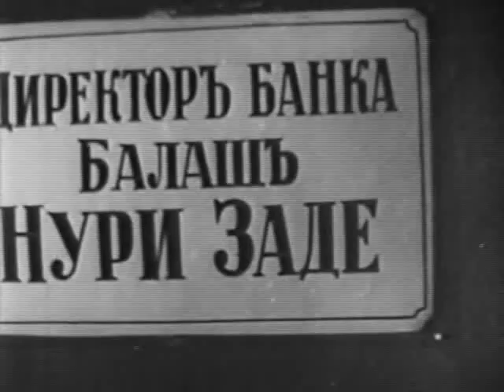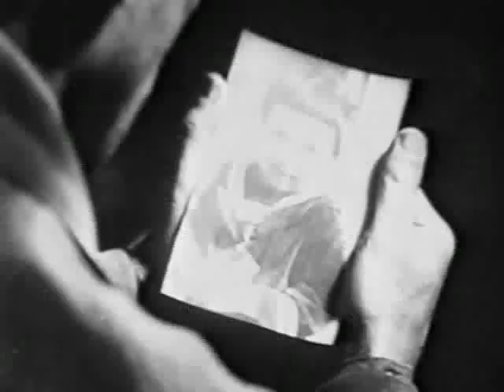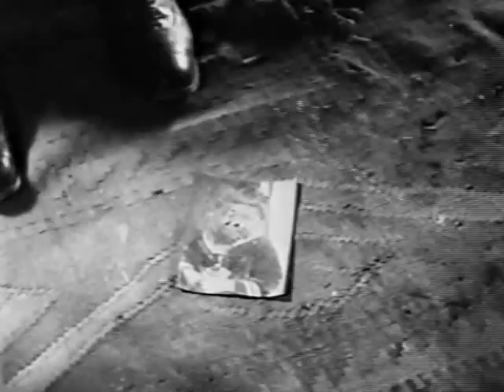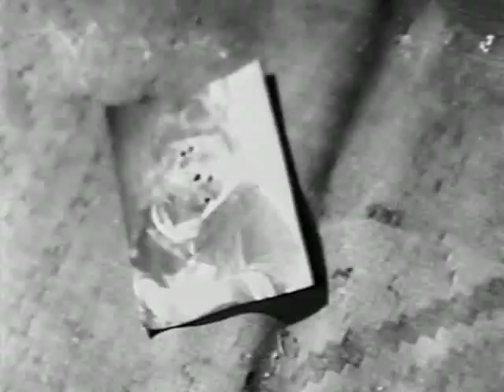Sevil (bədii film, 1929, musiqi: Eldar Mansurov) 3/3